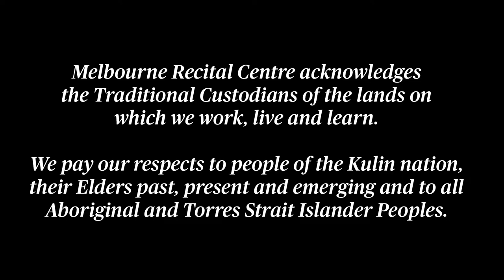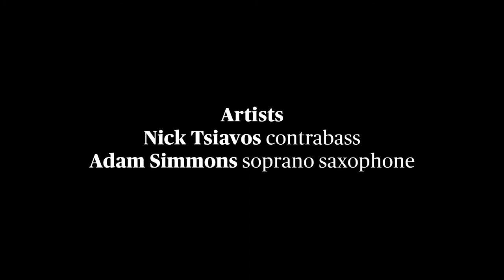Nick Tsiavos and Adam Simmons perform Sixteen Alleluias Live from Melbourne Recital Centre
Nick Tsiavos is a bassist and composer whose work crosses cultural boundaries: from 6th-century chant and contemporary minimalism to experimental improvisation. Joining Nick is multi-instrumentalist Adam Simmons, one of Australia’s most prolific and varied artists, also a gifted improviser and masterful performer.

Alleluia is an ancient word that has come to express more than worship. It encompasses the lightness of joy and elation. It voices our awe when we are otherwise lost for words. And if we fall into some depths, looking for inspiration in the darkness or trying to accept what may come to pass, it brings us hope.

These 16 alleluias are early fragments of texts, of ideas, of memories that have travelled through the millennia – and that have been constantly written and rewritten by the hymnographers of the day. Their solemn beauty traces back to Byzantine hymnography and is equally profound today.

This recording is supported by The Peggy and Leslie Cranbourne Foundation.